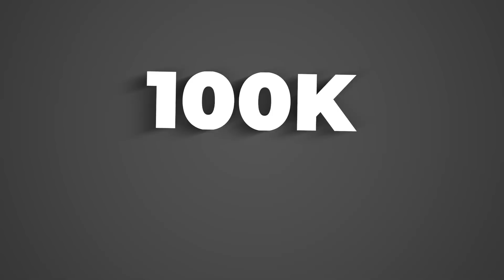CASEMIRO BRACE! INTO THE NEXT ROUND OF THE "ARSENAL" CUP | Brazil (Man Utd) 3-1 Reading HIGHLIGHTS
CASEMIRO BRACE! INTO THE NEXT ROUND OF THE "ARSENAL" CUP | Brazil (Man Utd) 3-0 Reading HIGHLIGHTS

KING APPAREL